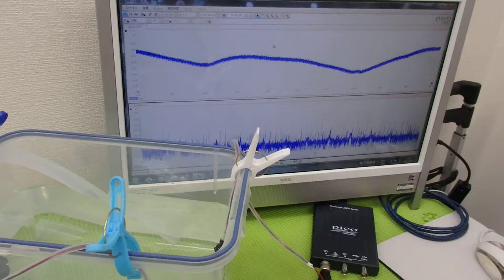オリジナル超音波プローブを利用した「音響流」制御技術 ultrasonic-labo